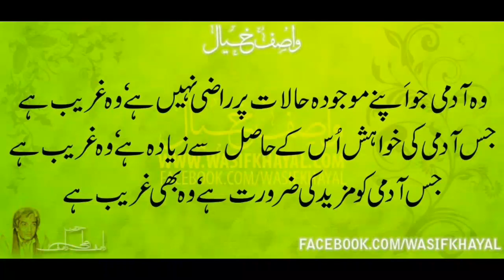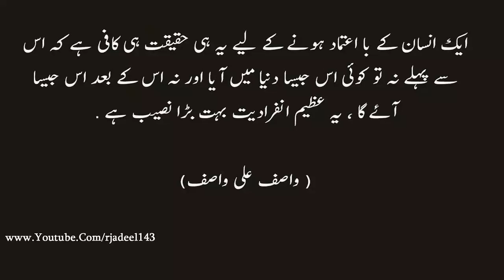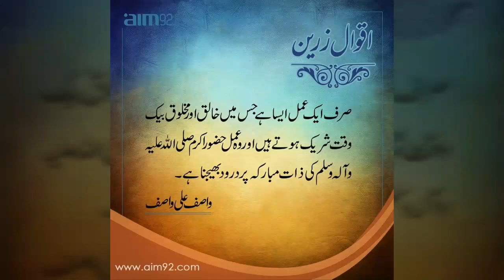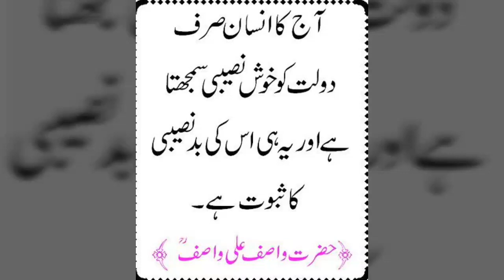Heart touching quotes of wasif Ali wasif | quotes in urdu | paapular quotes